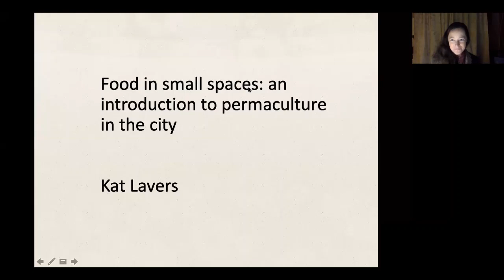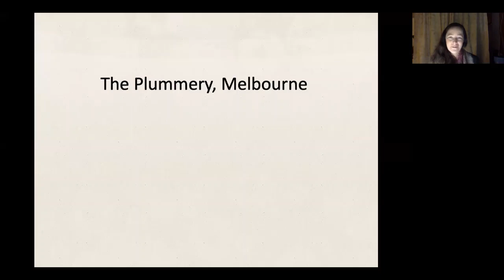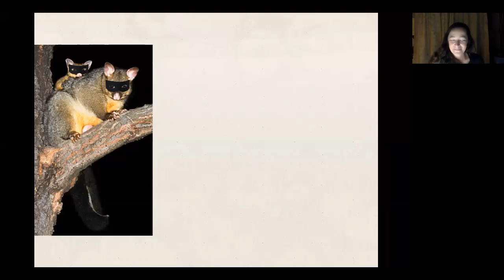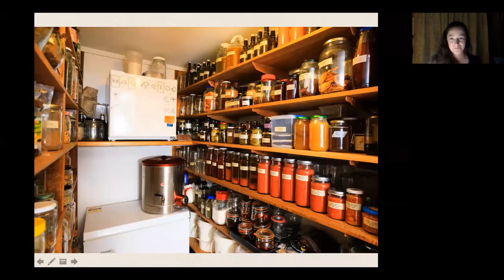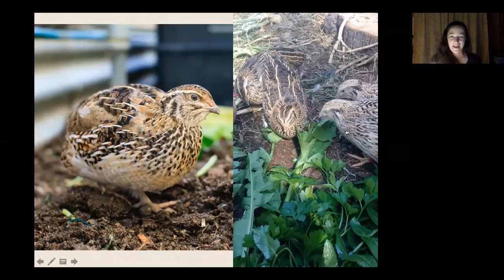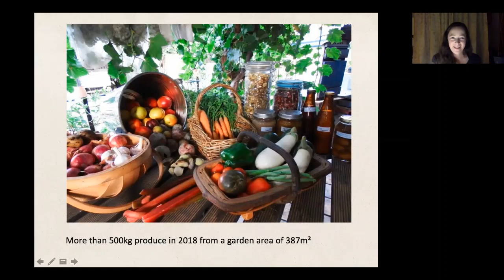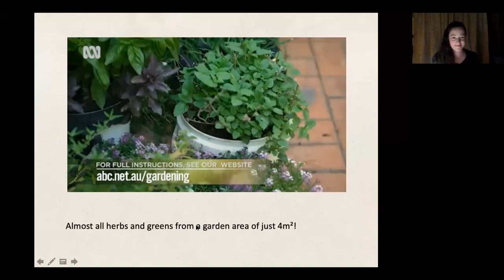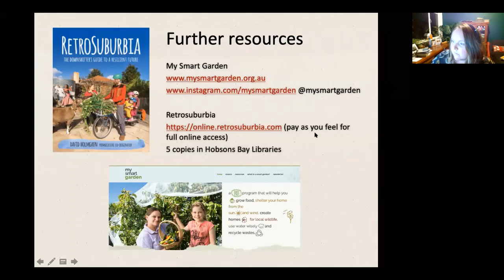Food in small spaces: an intro to permaculture in the city - live recording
Hear about this award-winning urban permaculture system, The Plummery, as featured in books and TV. This 280 square metre block produces almost all the household’s herbs, veggies, fruit and eggs (428kg in 2018!).

Kat Lavers discusses how permaculture design can help you create an abundant garden that makes the most of your time, space and effort, while adapting to the changing climate.